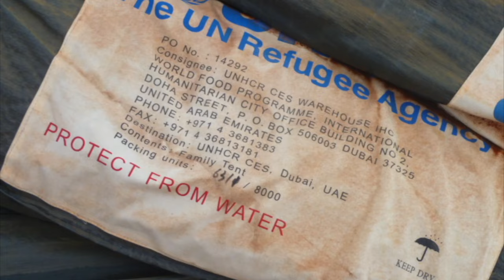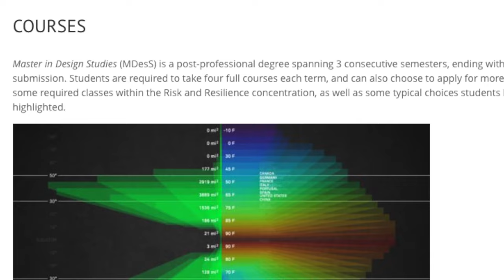Brett Moore Profile - Loeb Fellow 2016